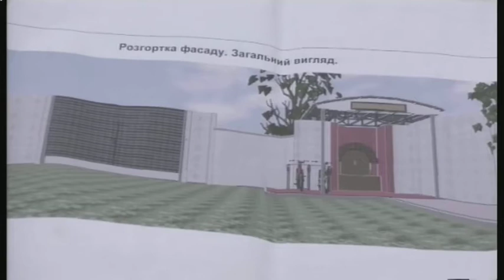19.11.2019. Новини. 13:30